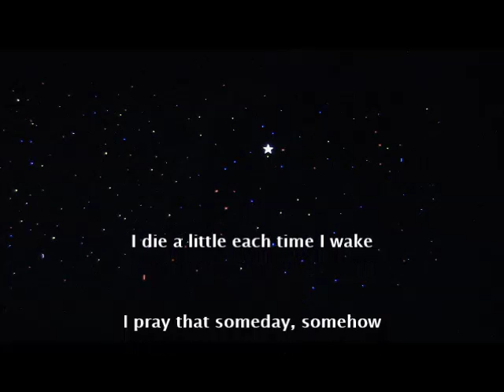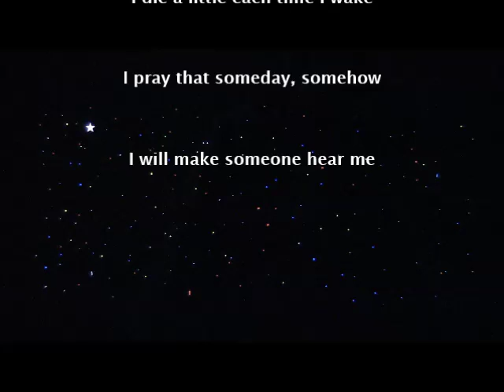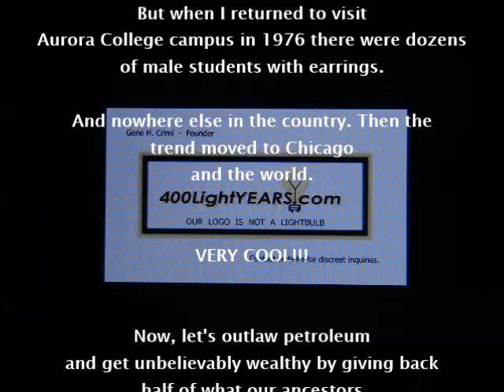The Sandal, The Earring and The Automotive Thing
The sandal, the earring, and the automotive thing. Da, da, da, da, da, da, da, da...

This is the opera's title song.